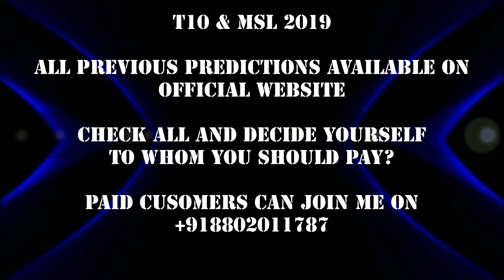MSL2019 T10 Prediction